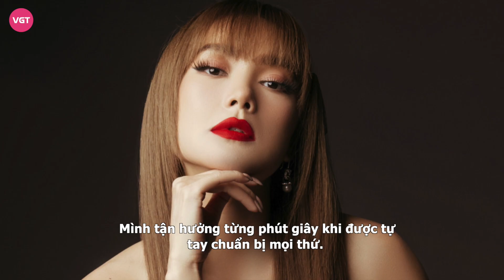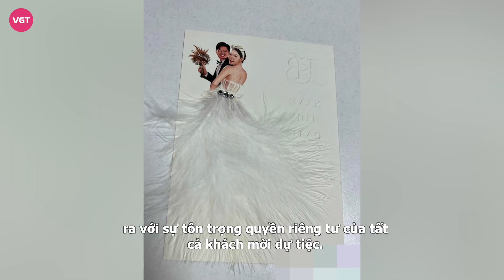Minh Hằng nhắn nhủ đến chồng doanh nhân trước 1 tuần siêu đám cưới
Những thông tin đám cưới của Minh Hằng vẫn luôn được khán giả vô cùng quan tâm. Mới đây, nữ diễn viên Bẫy Ngọt Ngào hạnh phúc nhắn nhủ xúc động đến chồng doanh nhân.

Chỉ còn 1 tuần nữa, siêu đám cưới của Minh Hằng và chồng đại gia sẽ diễn ra vào ngày 18/6, tại Hồ Tràm, Bà Rịa – Vũng Tàu, có khoảng 300 khách mời tham dự, là những nghệ sĩ, bạn bè thân thiết của cô dâu, chú rể. Cô cũng đưa ra những quy định dành cho khách mời đến dự hôn lễ như: Mặc đúng dresscode, Đến sớm về muộn, Không đi giày cao gót và Không dắt theo trẻ em,... khiến dân tình không khỏi chú ý.